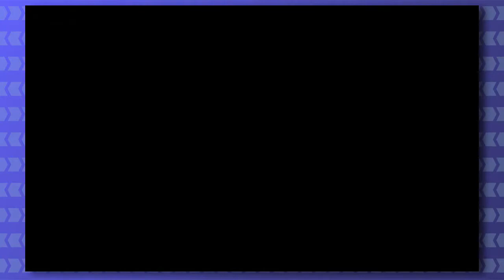Salazar's Right Hand ►Resident Evil 4 Blind◄ Part 24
Ewwwww Ew ew ew ew ew!

Credit for the thumbnail goes to the awesome artist Avencri!

Feedback is appreciated! I would love it if this series could get to 10 likes on a video, It helps me make more!